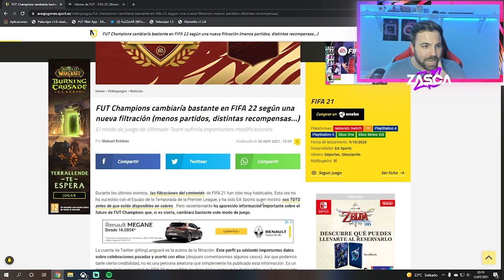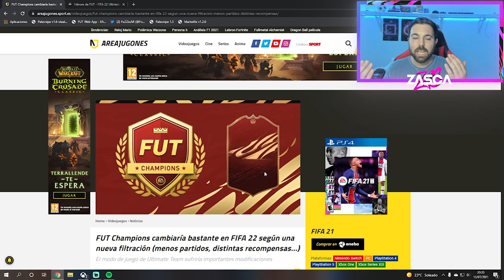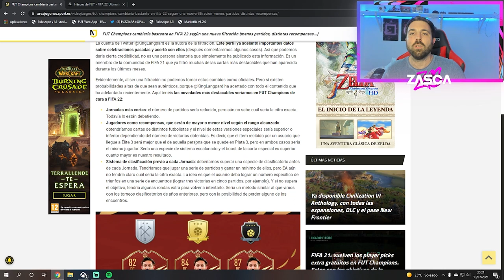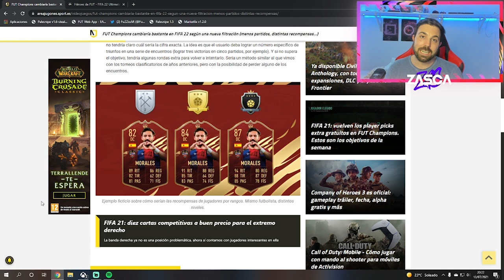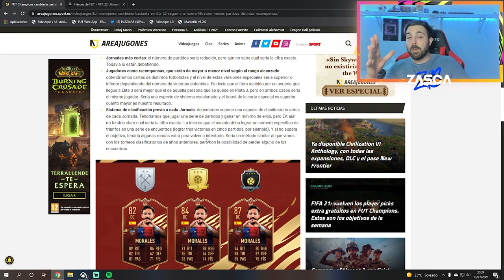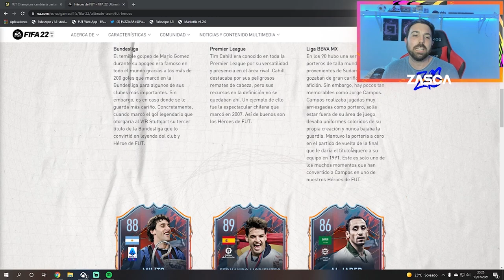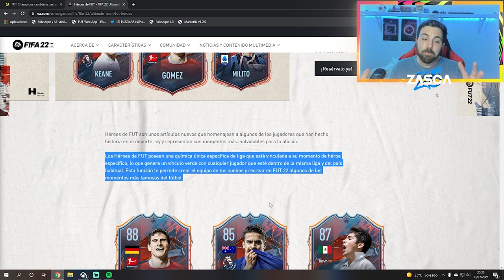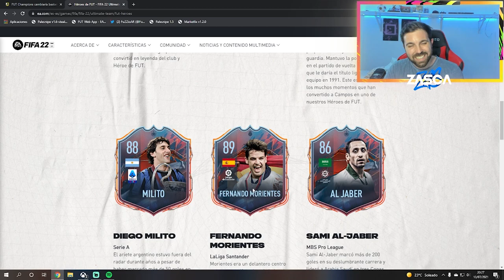FUT HEROES Y NUEVOS CAMBIOS EN FUT CHAMPIONS | FIFA 22